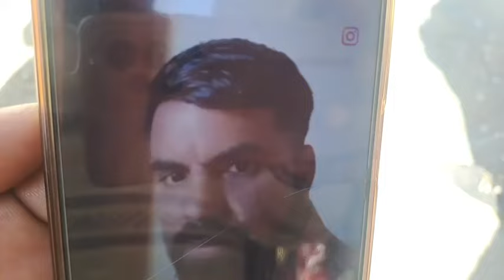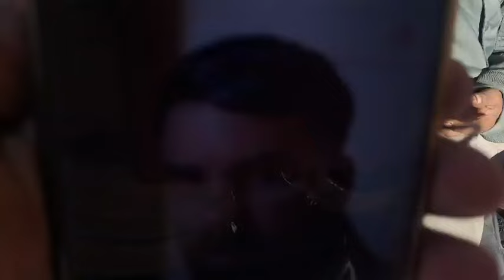OM Shanti 32 years old Rajeev was kill-ed by a tAnker.